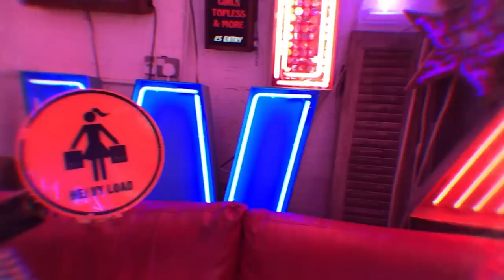Nova Twins - Mood Swings (Official Music Video)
Marie South
Dan Matthews
Eddie Lewis
Daniel Quesada

Edited by Nick Clark-Lowes
Directed by Nova Twins

Lyrics:
I’m shook on you babe
I’m just an animal, toying with the day
In my aloof phase
You only think of me in the worst way

When my mood swings round I’m not taking it down
Coz I’m just lashing out, yea I’m just lashing out,

So shook on you babe
My fist swings like a pendulum on string
You know love is a fools game
The room spins like a bottle of gin

You've got it
You want it
You've got it
You want it
You've got it
I’m a bit psychotic
You want it
You've got it
You want it
You've got it
You want it
You've got it
Yea I’m just lashing out

You've got it
You want it
You've got it
You want it
You've got it
You want it
You've got it
You want it
You've got it
You want it
You've got it